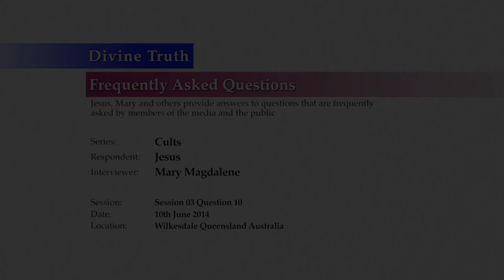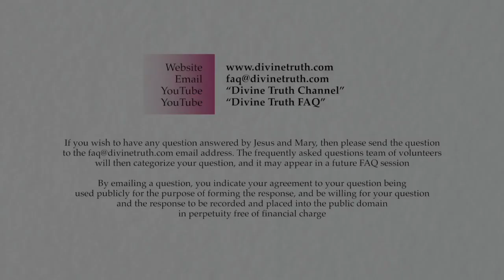Do you tell people who they should spend time with?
Q10: One key warning sign for a cult is that they tell people who to associate with. Do you tell people who they should spend time with, and who they should stay away from?

20140610 Cults S03Q10